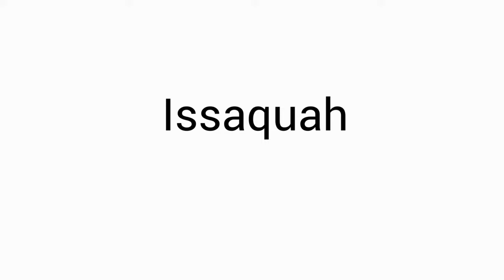Best Suburbs of Seattle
Moving to Seattle and not sure what suburb to move to?  Here is a recap of some of the best suburbs of Seattle